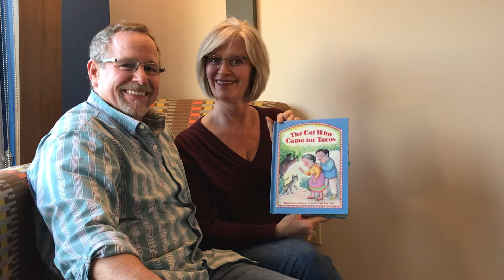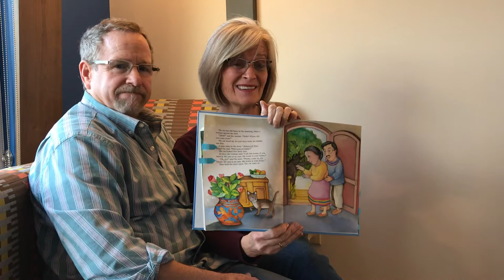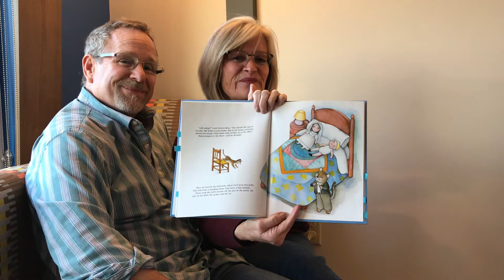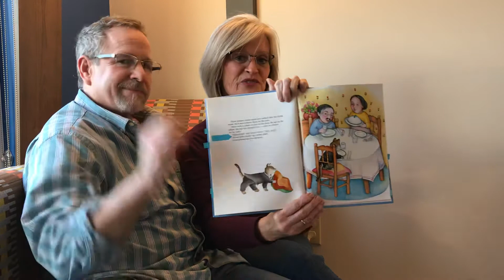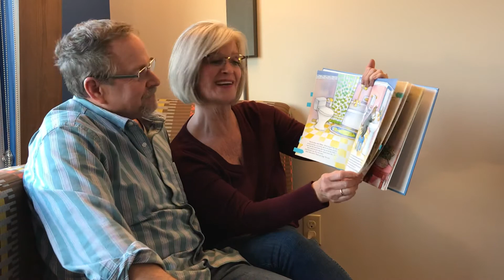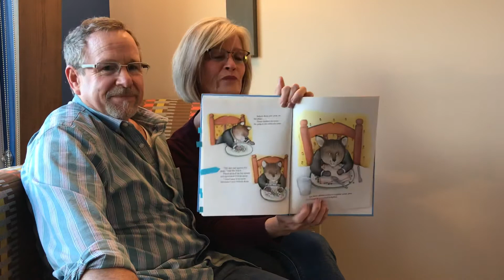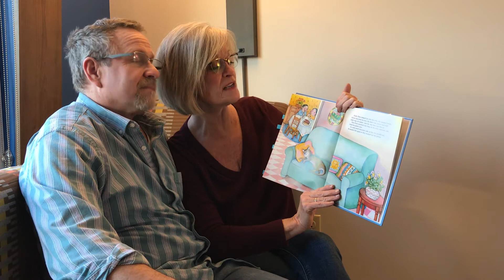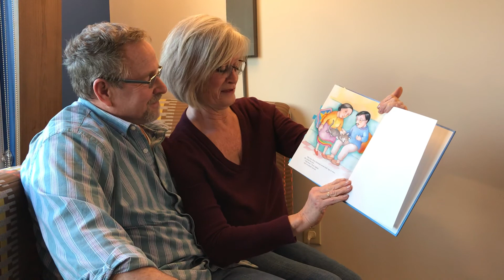The Cat Who Came For Tacos